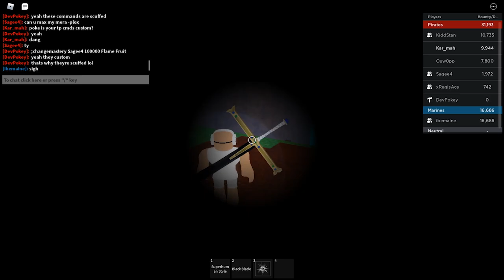[NEW] New Fun Fighting One Piece Game! | Pirate Emperors | ROBLOX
New One Piece game, Pirate Emperors, is out! Go play it now!